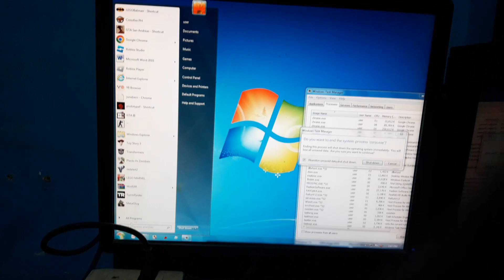I Knew You Were Trouble Has BSOD